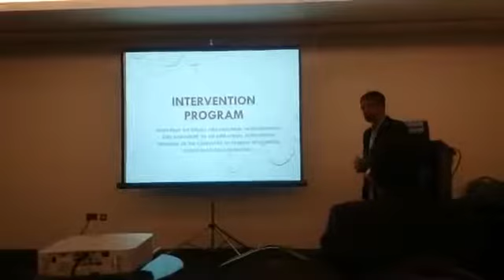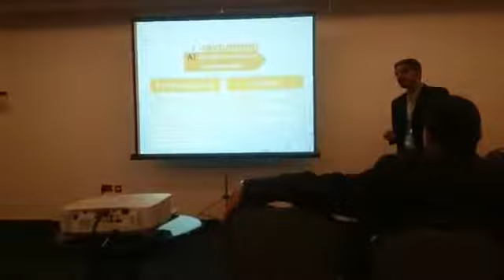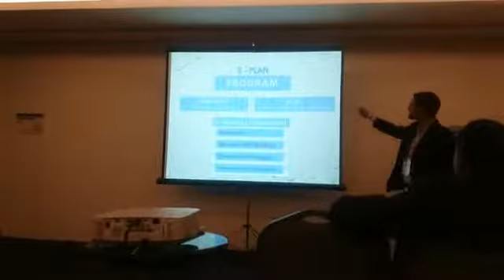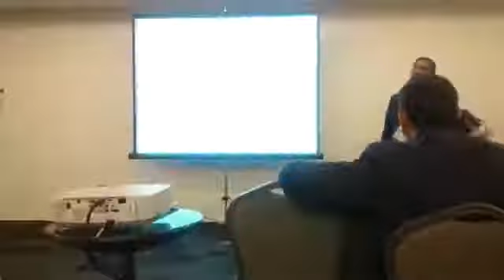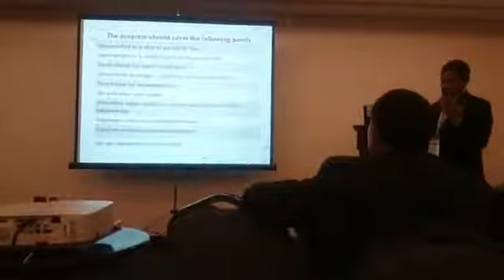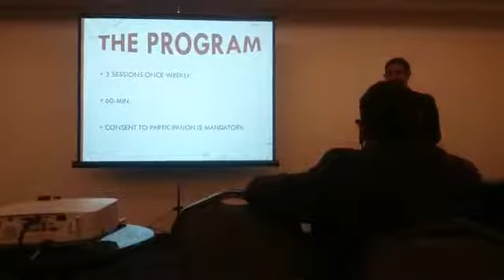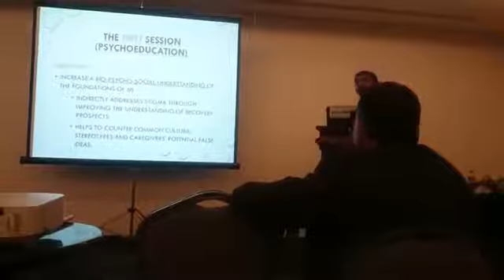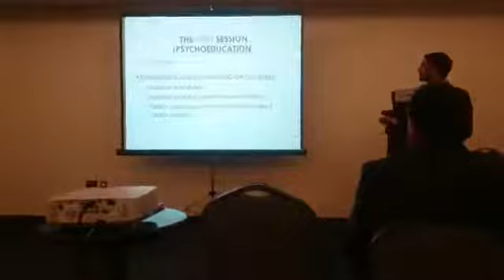Dr. Ahmed Lotfy in WAPR IC2017